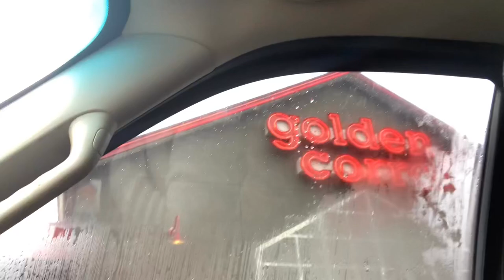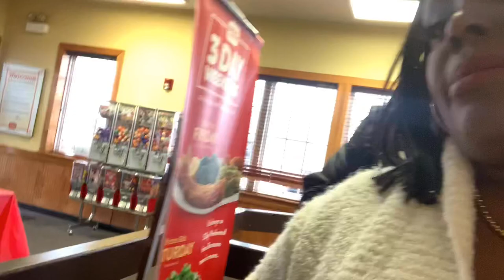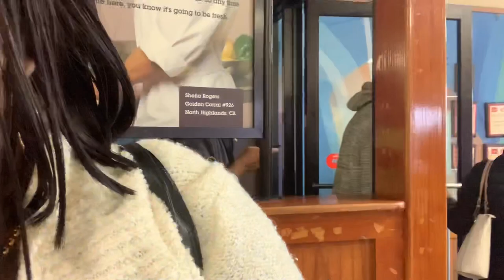GOLDEN CORRAL *VLOG* *HILARIOUS* *MUST WATCH*b